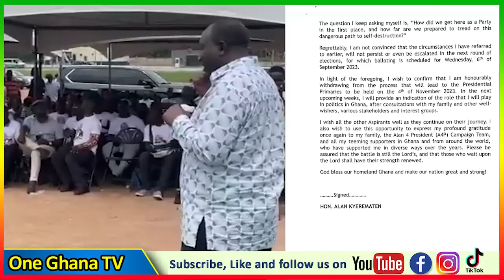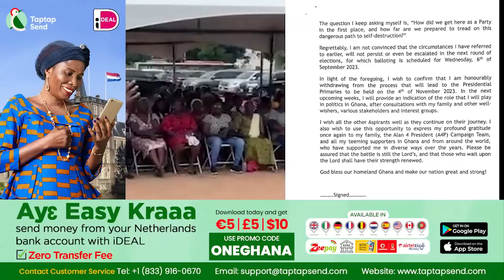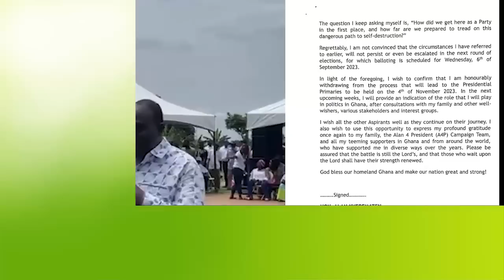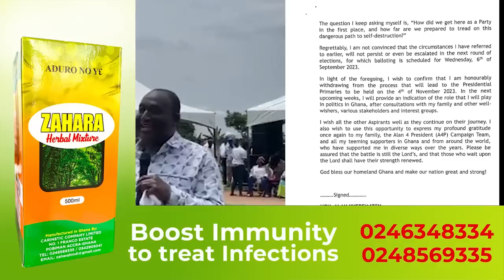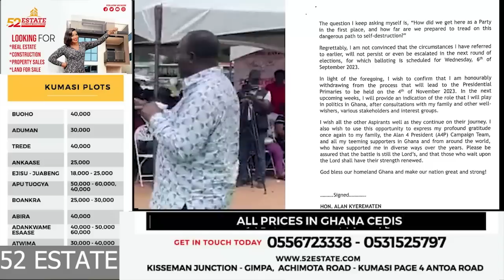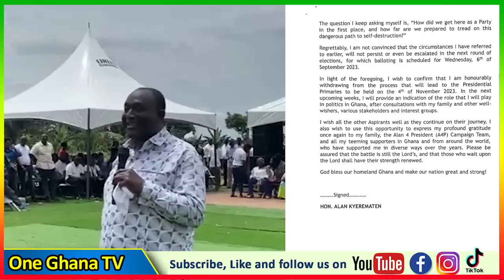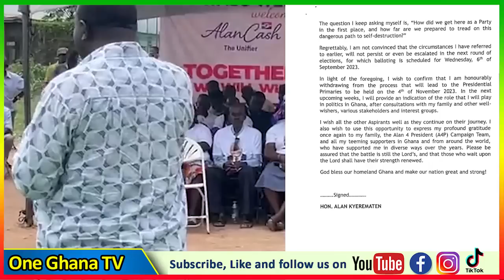Alan Cash exit - Ken Agyapong $tormed NPP headquaters.; more reasons Why Alan quitted Presidential